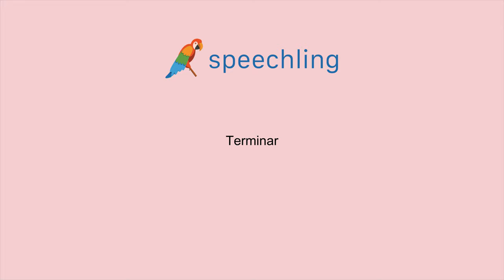스페인어로 "끝내다" 말하는 법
남자 목소리 :
Terminar

여성 목소리 :
Terminar

남성 음성 번역 :
끝내다

여성 음성 번역 :
끝내다